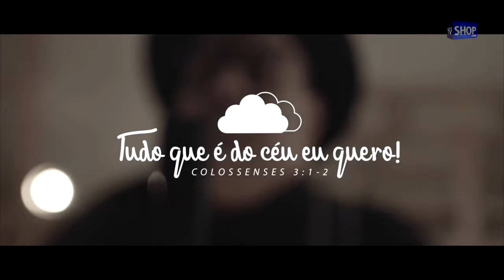RADIO REDE TV SHOP - BANDA FAMILIA - S 51